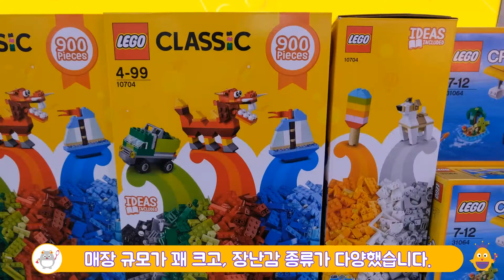싱가포르여행 #21 싱가포르 비보시티 토이저러스 (행복한 반올림♥)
오늘 하루도 뜻밖의 행운과 같은 하루를 보내세요. :D